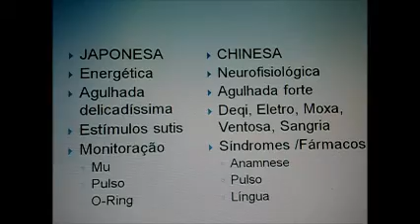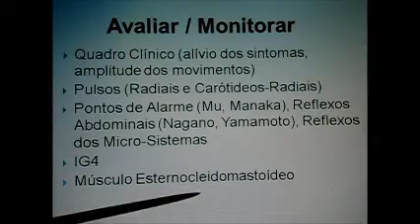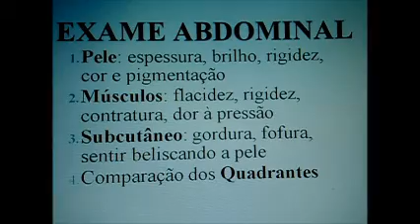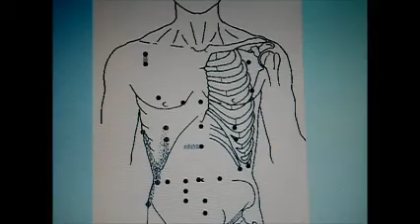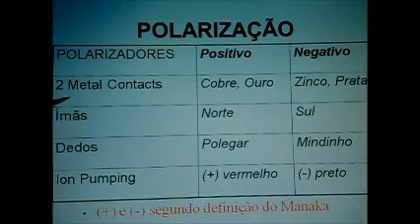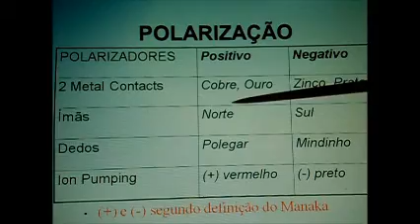Acupuntura Japonesa X Acupuntura Chinesa 2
Nesse vídeo ,𝐌𝐞𝐬𝐭𝐫𝐞 𝐖𝐮 𝐓𝐨𝐮 𝐊𝐰𝐚𝐧𝐠 explica :
Comparação entre Acupuntura Chinesa e Japonesa